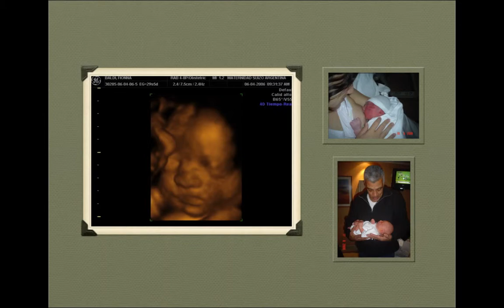LA FAMILIA Dopacio - Baldi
Un camino por estos últimos 12 años de felicidad junto a la familia.